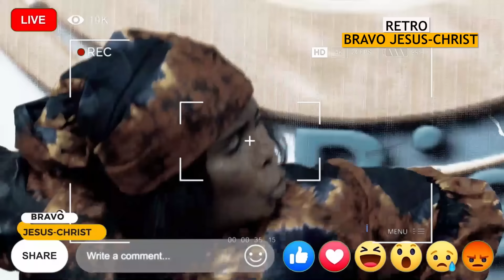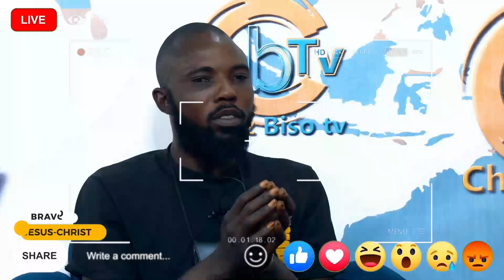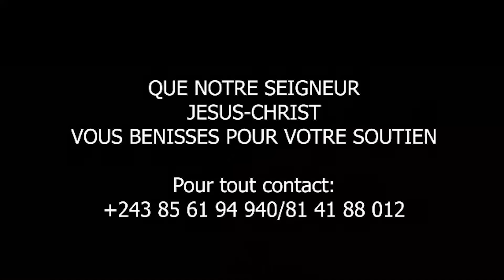BRAVO JÉSUS-CHRIST EP2 : NAKOTA BONGANGA MPO MUANA NANGA AZUAKA ZEMI😭EBOMISI MOBALI NAYE